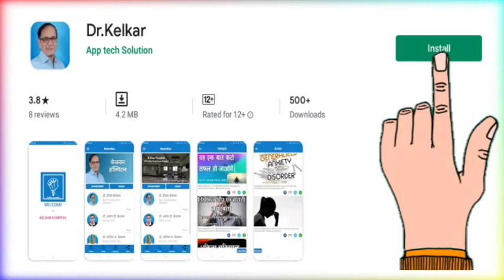Afraid of going Out of House -Dr. Kelkar (MD) Psychiatrist Hypnotherapist Sexologist Psychotherapist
• Psychiatrist
• Hypnotherapist
• Psychotherapist,
• De-addiction Specialist
• Sexologist

     3 )Kelkar Hospital Channel

ghar se bahar niklne me ghabrahat
marne ka dar
ekant mai rahne ka dar
ghabrahat ki bimari
ghabrahat kyon hoti hai
marne ka dar satata hai